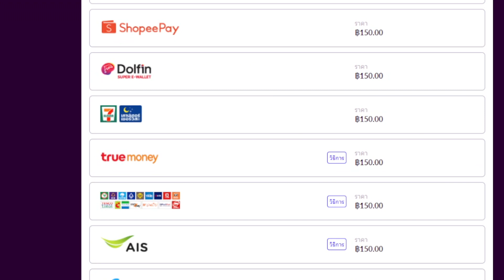สงครามกระสุนหลากสี เล่นฟรี !!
เป็นอีก 1 เกมที่เล่นแล้วปั่นๆดีครับ ฟรีด้วย 555